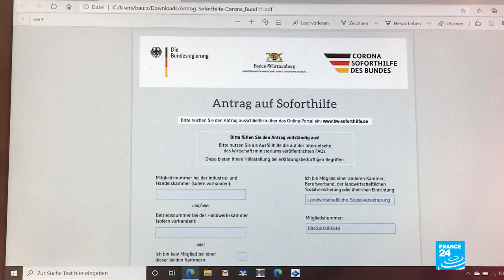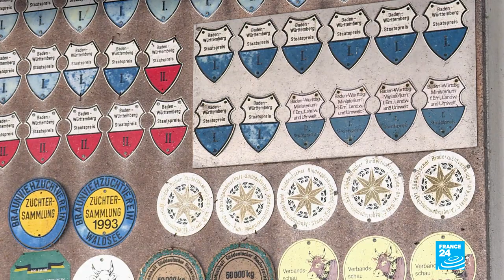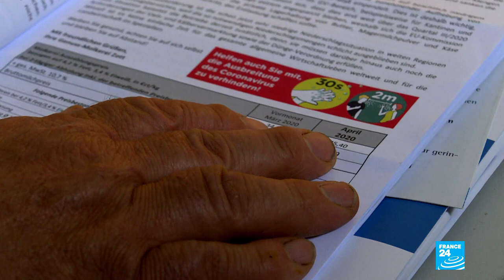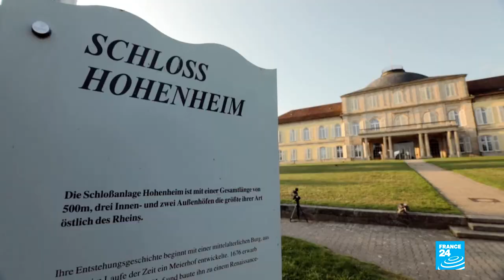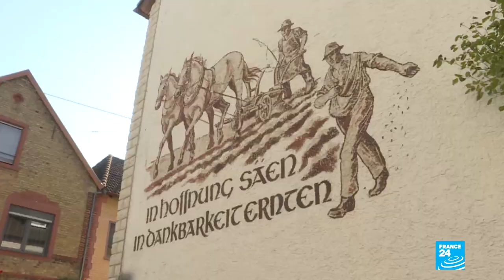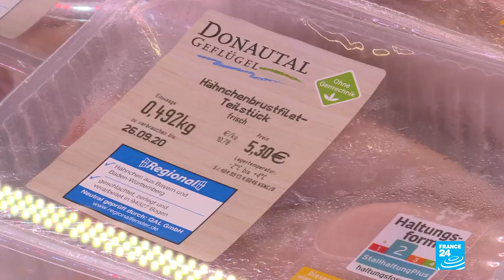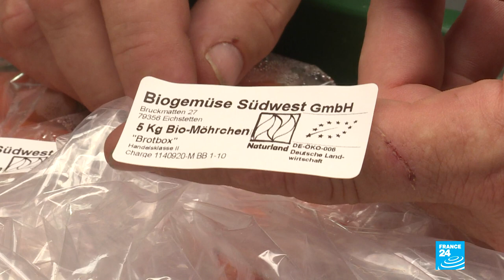It's not easy being green: Making European farming more sustainable (part 1)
It's not easy being green... or is it? In this out-and-about edition of Talking Europe, we cross the border to Germany, the country that's been leading a green wave of support for environmentally-concerned political parties around the European Union. Our mission: to look at how well EU countries have been doing on one of the major contributors to carbon emissions: farming.

🇪🇺 Co-funded by the IMCAP Programme of the European Union
The content of this publication represents the views of the author only and is his/her sole responsibility. The European Commission does not accept any responsibility for use that may be made of the information it contains.